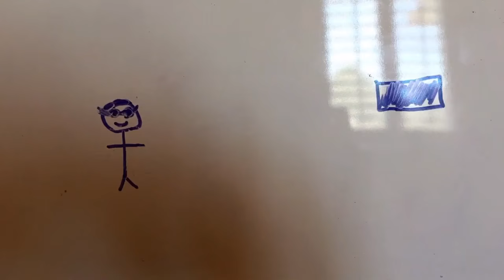Stop Motion NERF War: Robot vs. Man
This was a fun video I made using an app called StikBot Studios. Thanks for all the support an hope you enjoyed!

Video Music: Spring In My Step - Silent Partner

There is no copyright on the music. :)